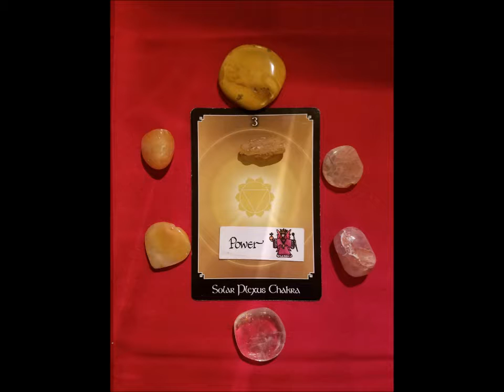HOW TO CLEAR YOUR SOLAR PLEXUS CHAKRA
Part of a Series
 intuitive messages for the week utilizing personal intuition, oracle cards, animal totems and whatever craziness is happening in The Universe.